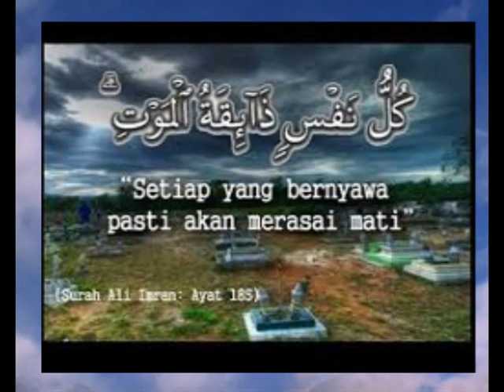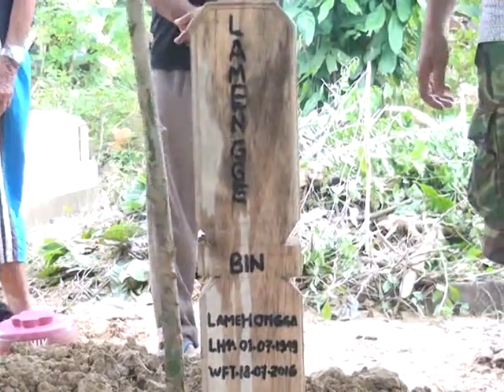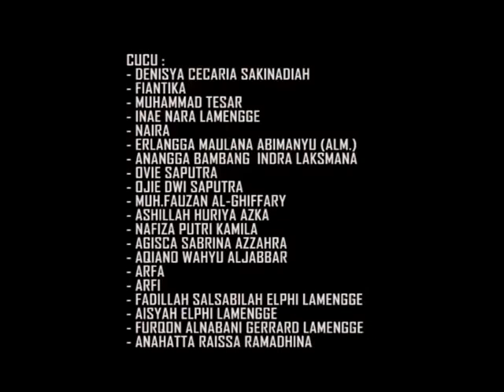Mengenang Ayahanda tercinta LAMENGGE BIN LAMEHONGGA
MENGENANG WAFATNYA AYAHANDA TERCINTA  LAMENGGE BIN LAMEHONGGA, KENDARI 18 JULI 2016